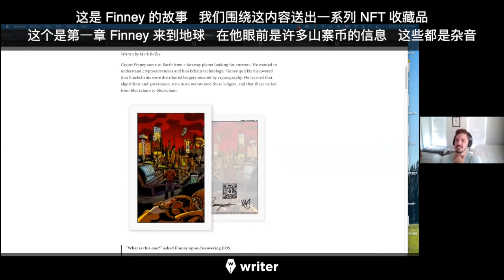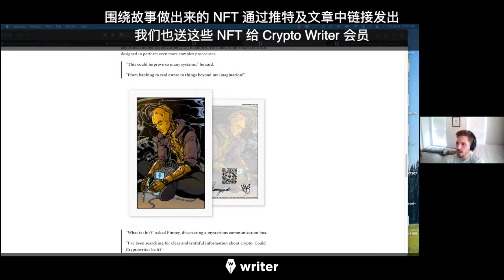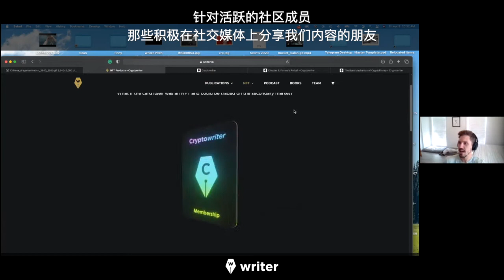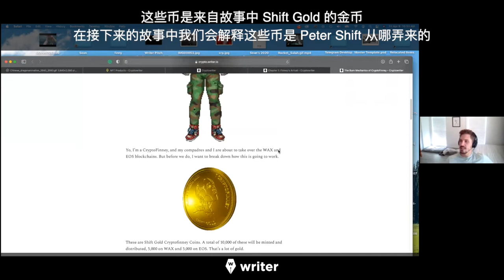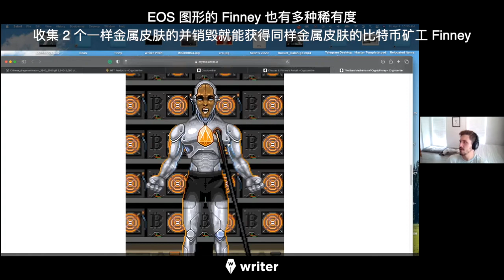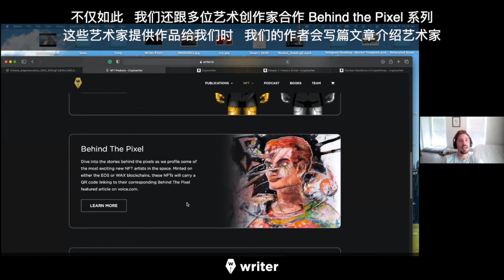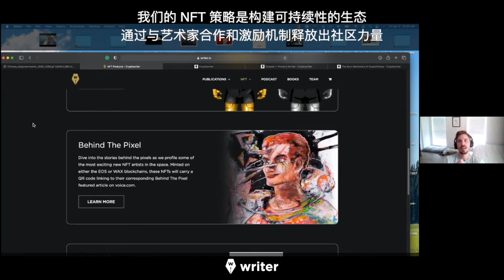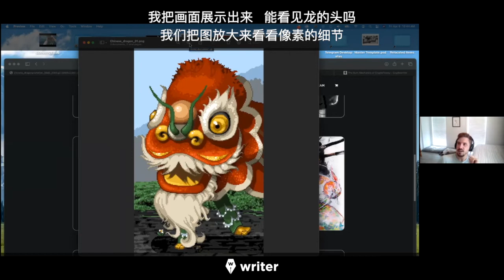Writer CryptoFinney NFT 专访